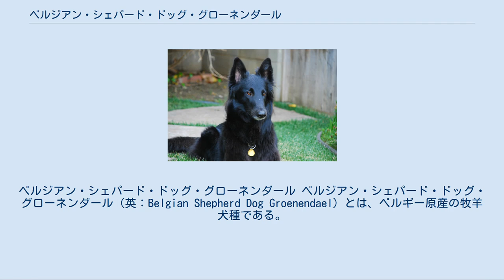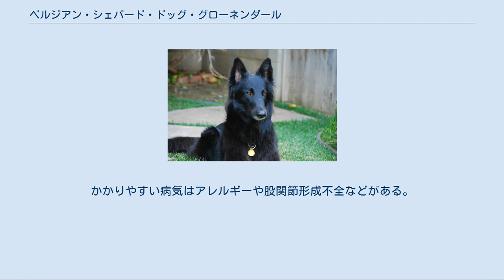ベルジアン・シェパード・ドッグ・グローネンダール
ベルジアン・シェパード・ドッグ・グローネンダール ベルジアン・シェパード・ドッグ・グローネンダール（英：Belgian Shepherd Dog Groenendael）とは、ベルギー原産の牧羊犬種である。
ベルジアン・シェパード・ドッグの愛好家などからは単にグローネンダールと呼ばれることもある。
 もともとはベルジアン・シェパード・ドッグ・タービュレン、ベルジアン・シェパード・ドッグ・マリノア、ベルジアン・シェパード・ドッグ・ラケノアと同一犬種と見られ、ベルジアン・シェパード・ドッグとして一からげにまとめられていた。
19世紀になるとこれらの主な使役であった牧羊が機械化されてしまったことにより仕事が減り、絶滅の危機に瀕してしまった。
そのため、これらを研究・保護するためのプロジェクトが発足し、ベルギー国内のどの地域に何頭のベルジアン・シェパード・ドッグが生き残っているか調査が行われた。
 この調査の目的はスタンダードの確立・統一を図ることではあったが、地域ごとと4タイプに分化していて、それぞれがはっきりと犬種として認識できるほどの特徴を備えていたため、それぞれ別の犬種クラブが立てられてブリーディングが行われるようになった。
 グローネンダールはグローネンダール村で多く飼育されていたもので、姿をより美しいものにするため、『村一番の美女』の肩書きを持つグローネンダール城主の愛犬（雌のグローネンダール）が犬種改良に大いに貢献したといわれている。
主に牧羊犬として使われ、羊を誘導する役割を果たしていた。
その他農場の見張りをしたり、物を取ってきて主人のところへ運ぶのにも使われていた。
 現在世界的にはベルジアン・シェパードの中で最も人気のある犬種で、絶大な人気を誇りペットやショードッグとして多く飼育されている。
日本でも人気の高い犬種であるが、ここではグローネンダールよりもタービュレンの方が人気である。
2009年度の国内登録頭数順位は136位中89位とやや高順位である。
あまりペットショップには並ばない犬種だが、日本でもブリーダーから入手することが可能である。
 4歳メスのベルジアン・グローネンダール 美しい漆黒のロングコートを持ったベルジアン・シェパード・ドッグである。
体は引き締まっていて、マズルと脚が長い。
耳は立ち耳で、尾はふさふさした垂れ尾。
目はやや小さめであるが、目つきは優しい。
体高は雄61〜66cm、雌56〜61cmで体重は雌雄共に26kg前後の大型犬。
性格は少々神経質な面もあるが、愛情深く忠実で物覚えが良い。
小型の犬やネコとはあまり仲良く出来ないことが多いが、子供の面倒を見ることは好きである。
しつけは良く入り、状況判断力も優れている。
身体能力は高く、運動量は多い。
かかりやすい病気はアレルギーや股関節形成不全などがある。